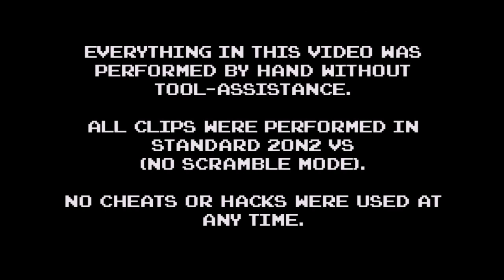[SFxT] Ken music video + Remix by Project Dolphin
Music was originally used as the intro to AE 2012 at Evo 2012.

Arrangement by Project Dolphin (Athol Cassidy + desk)
"Ken's theme" from the Video Game 'Street Fighter 2' composed by Yoko Shimomura.

Subplot:

After avenging his defeat at the end of episode 3, Ken is enjoying himself by teleporting around and doing combos in time with his own theme music.

However, Zangief is back and, although he sometimes ends up pointlessly running on the spot, nothing can deter him from his desire to settle the score.. And it doesn't take long before he uses his brand new, magic Final Atomic Buster technology to do just that.

Is Ken done for?? Or will he return in episode 5 to claim victory and end this epic 6 year saga???